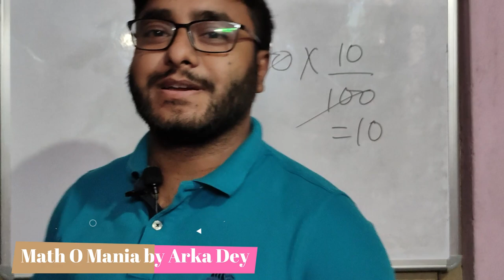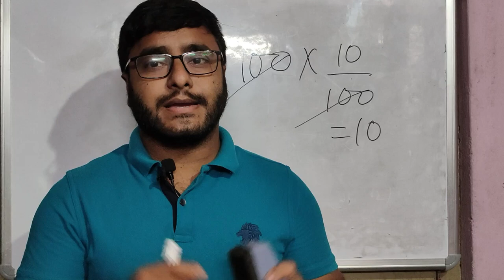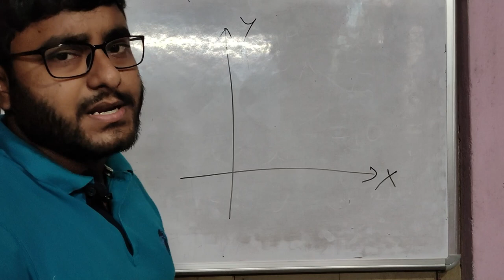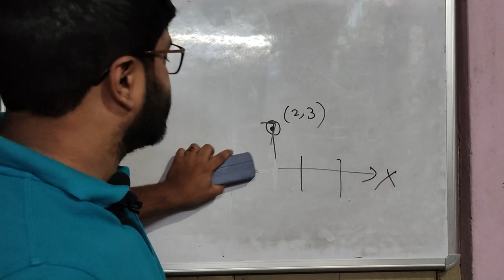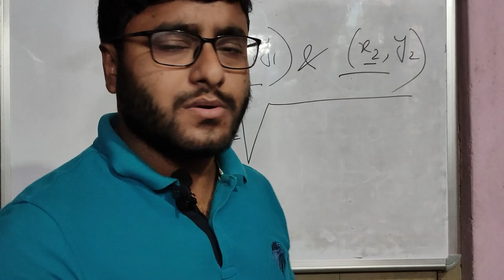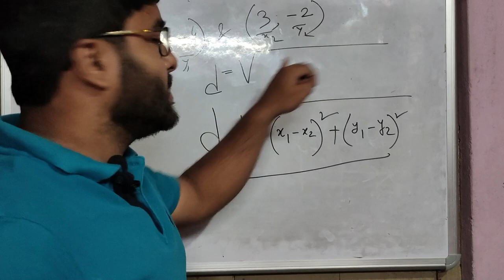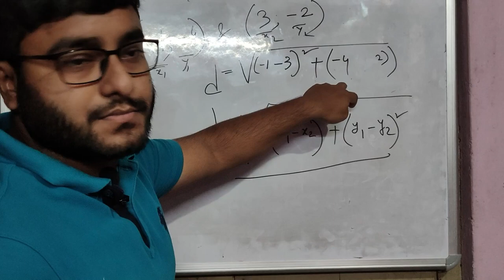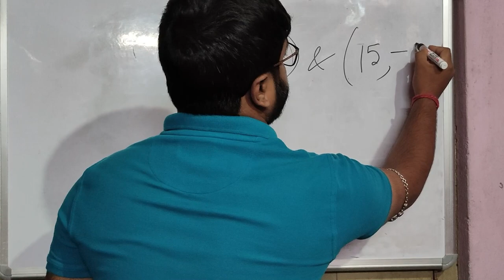Co-ordinate Geometry | Ep-1 |Math 0 Mania | Arka Dey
Hi this is Arka Dey who is crazy about math..Here in this video i discussed Co-ordinate Geometry of class 10 standard of CBSE and ICSC  board...Hope you will find this helpful